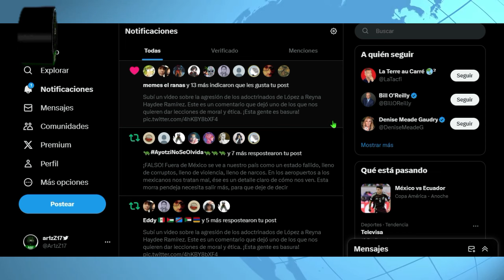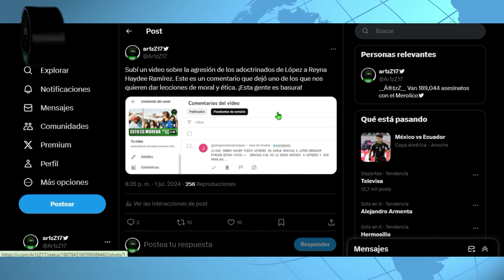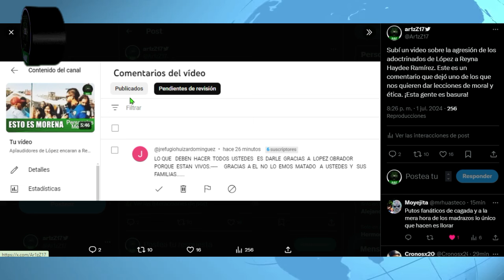Sheinbaum propone que el 1º de julio sea nombrado como 'Día de la Revolución de las Conciencias'